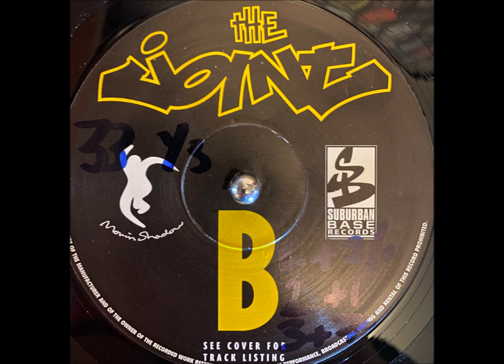Sonz Of A Loop Da Loop Era - Breaks The Unbreakable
Various – The Joint LP
Label: Suburban Base Records – JOINT 1LP, Moving Shadow – JOINT 1LP
Series: The Joint (3) – LP
Format: 2 x Vinyl, LP, Compilation
Vinyl, 12"
Country: UK
Released:  1993